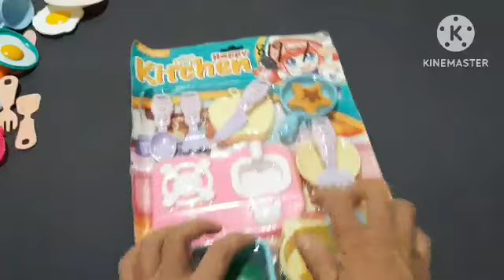ASMR|10mins satisfying cute kitchen toys